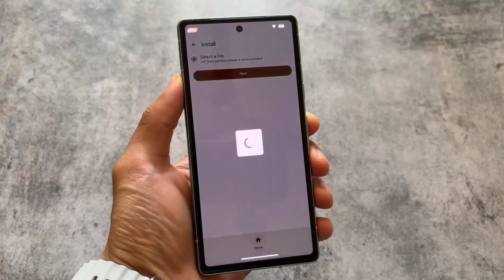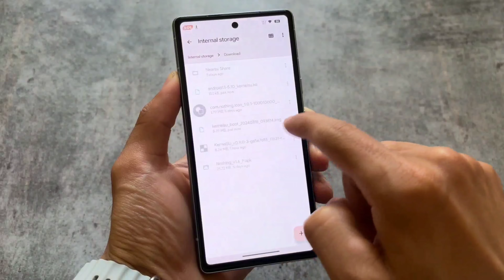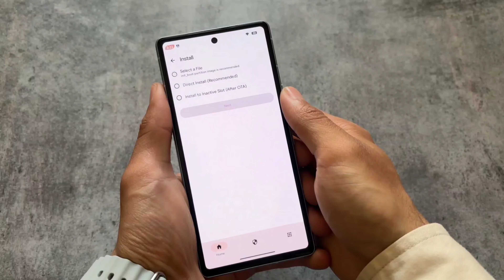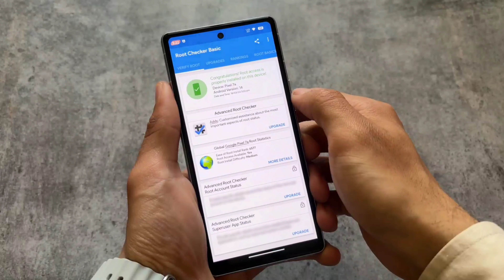Finally Replace Magisk with KernelSU: New Installation Method 🤯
Hey guys, What's Up? Everything is good I Hope. In this video, I'm gonna show you " Finally Replace Magisk with KernelSU: New Installation Method 🤯 ". Make Sure to watch this video till the end to understand everything.